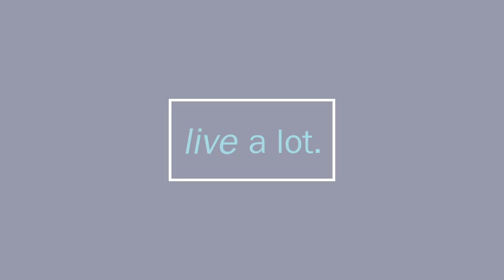What is Automatic Writing? // Part 1 of 4 - Michael Sandler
CJ Liu interviews Michael Sandler on his newest book “AWE The Automatic Writing Experience”.  Michael shares how he developed and uses AWE over the last six years to get unstuck, find direction, and create an incredible life. Learn about the radical transformation and twists and turns Michael has had and how he used automatic writing to help guide him. Michael explains what automatic writing is and how it’s different than journaling.  In automatic writing you go to a higher vibration state, which helps you achieve a state of AWE and reach your inner or Divine wisdom.